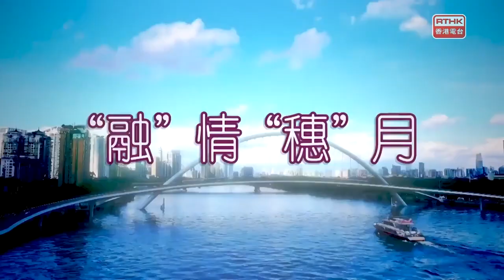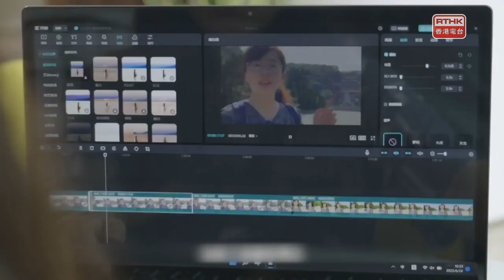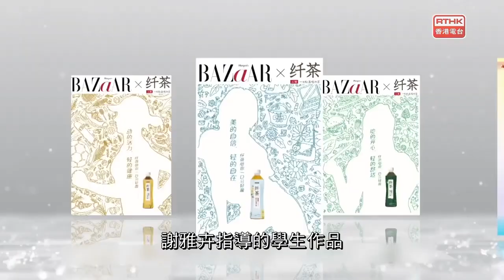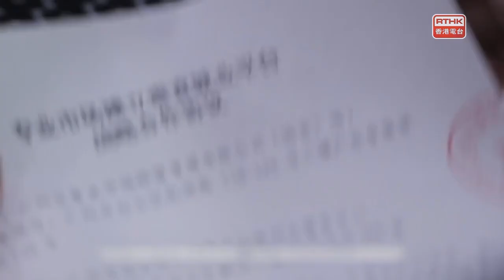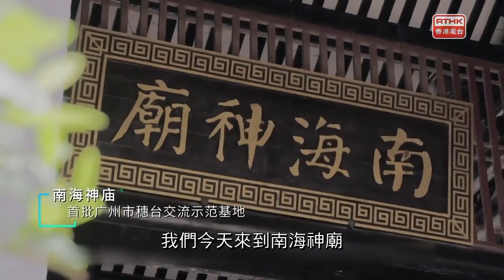「融」情「穗」月 · 風華